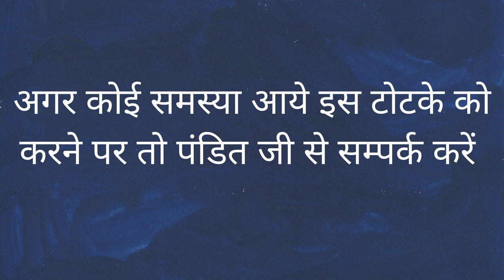यह खिला दो माँ कसम रात को सम्भोग करके थका देगी आपको एक बून्द पानी तक नहीं पिने देगी